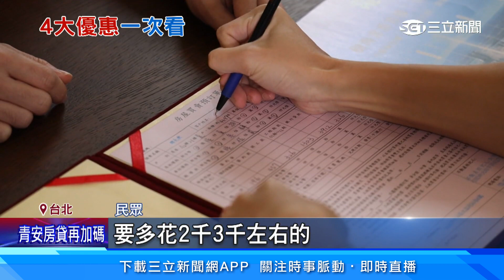新「青安貸款」8月上路！ 首購族破盤利率1.775%│94看新聞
政院拍板通過，首購族的「房貸大禮包」新青安貸款，利率殺到破盤1.775%，確認8月1日上線，政策將會補貼三年。如果首購族貸款核准通過，貸40年以1000萬貸款來試算的話，每個月可以省下1千多元，讓房貸族壓力稍稍減輕。

友邦連結區
◎ 訂閱【三立新聞網】最新影片搶先看